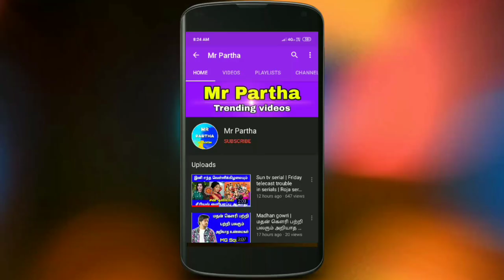Nandhini serial | Retelecast upcoming episode | Tamil serial | sun tv serial | Mr Partha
Nandhini serial | Retelecast upcoming episode | sun tv serial |  Mr Partha

*Comments